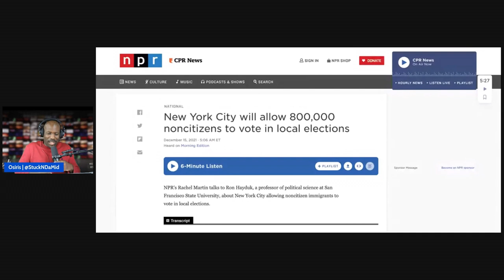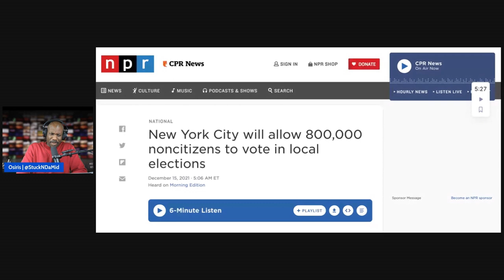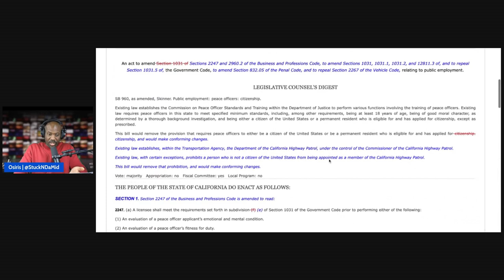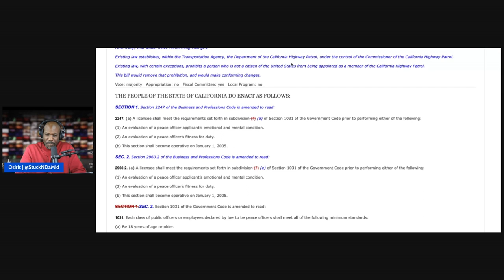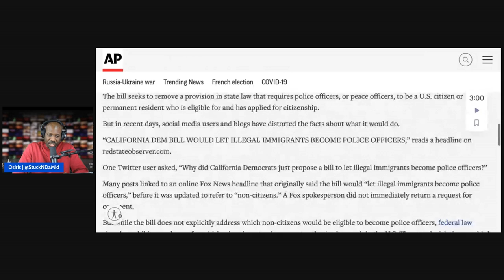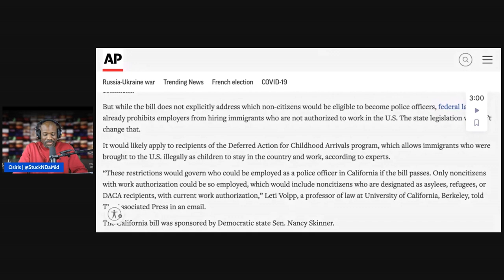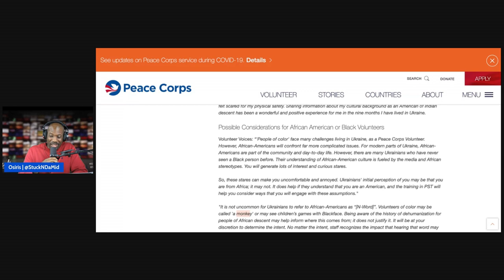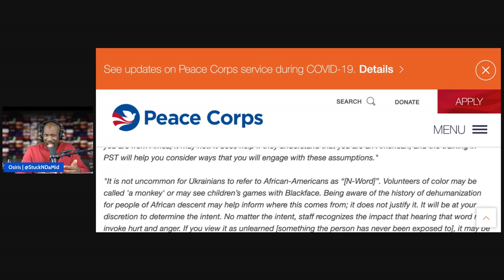Confusion over California bill that seems to allow illegal immigrants to become police officers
A bill working its way through California’s legislature appears to allow illegal aliens to become law enforcement officers in the state, a dicey prospect with the nation likely only weeks away from being overrun by hundreds of thousands of migrants once Title 42 is officially lifted.

SB 960 which was sponsored by state Senator Nancy Skinner and is currently in the review process has language that could be perceived as modifying the citizenship requirement so as to potentially permit individuals who are not lawfully in the United States to carry badges and guns, a change that, if true, would be highly controversial.